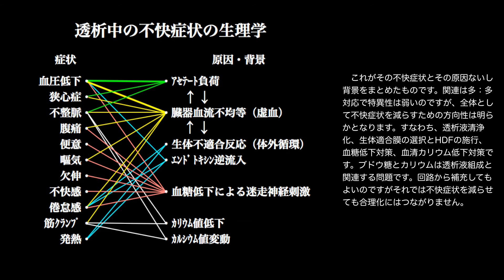透析中の不快症状(偶発症状)と透析液組成の関連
透析中の不快症状（欠神、腸蠕動亢進、血圧低下、筋クランプなど）には電解質の急激な変化、血糖低下による迷走神経刺激作用などが関連している。いくつかは透析液組成の改変により改善する可能性がある。